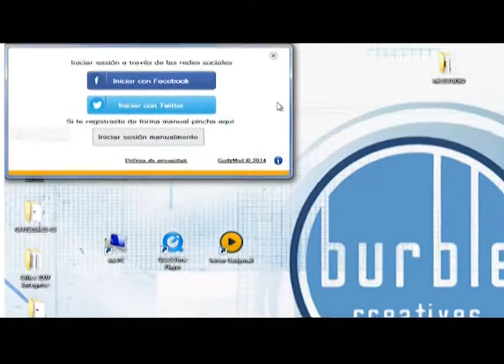Realiza video mail con la captura de pantalla-video tutoriales-video mail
Con GudyMail podrás realizar videos de la pantalla de tu computadora con tu voz, tu imagen (opcional) y todo lo que muestres en la pantalla de tu computadora, y enviarlo con un click a un destinatario o lista de destinatarios, o a Facebook, Twitter o YouTube.